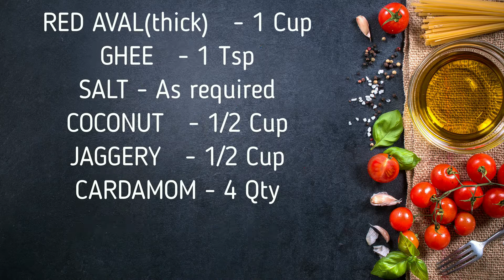How to make Aval puttu in tamil | Aval puttu seivathu eppadi | puttu recipe in tamil